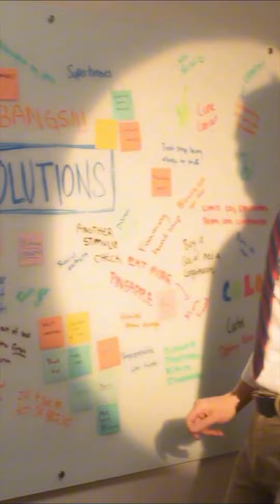Mansplaining Stories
Time for a BehindTheLyrics for a fan-favorite, Mansplainin' feat. some Mansplainin' testimonials from @singlegirlszn, @house_on_the_common, and @feminist! 👏🏻

Mansplainin' – the explanation of something by a man, typically to a woman, in a condescending/patronizing way (even if the woman already knows what he's ‘splainin!) 🙅‍♀️

This song was inspired by a Moms Demand Action meeting after the Parkland shooting where one man dominated the room, constantly interrupting and offering 'solutions.' The eye rolls and groans were palpable! Driving home, the frustration turned into laughter, and 'Mansplainin'' was born 🎶

Let this song always serve as a reminder, ladies – we are just as capable of (and sometimes better at 😉) doing things a man can do! 💪🏻